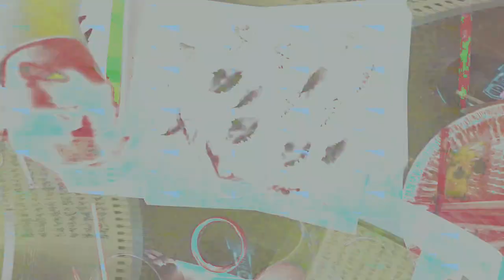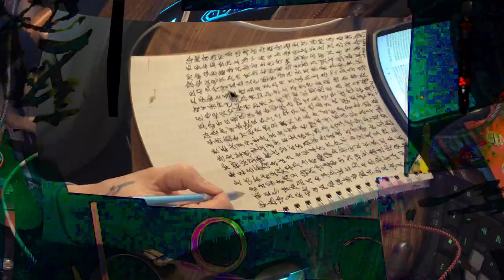[EPILEPSY WARNING] Movie 24 02 15 21h37m09s